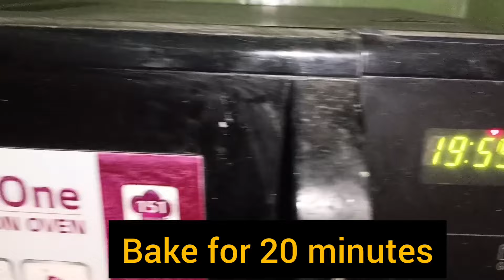Vanilla Sponge Cake Recipe| No oil vanilla cake recipe|Simple Vanilla Cake